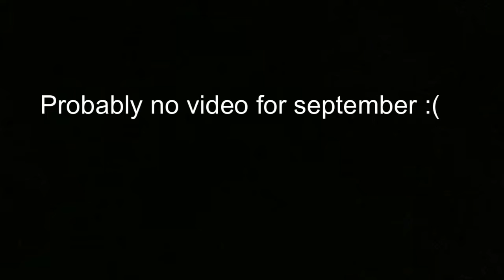Update #2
Really sorry about this :(

the movie used is the American film Scarface (1983)